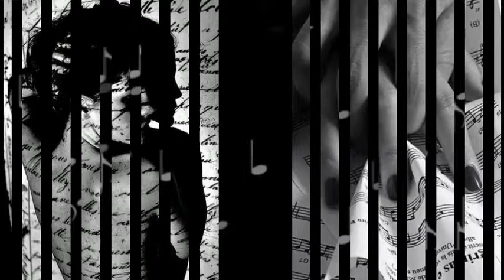Mein Liebeslied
Monika Martin